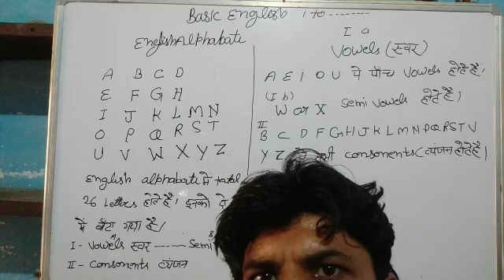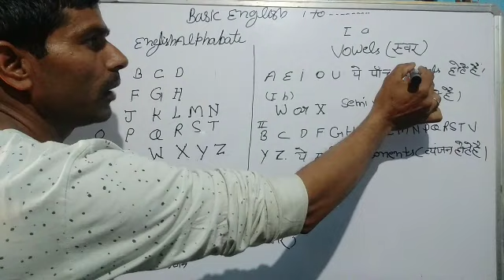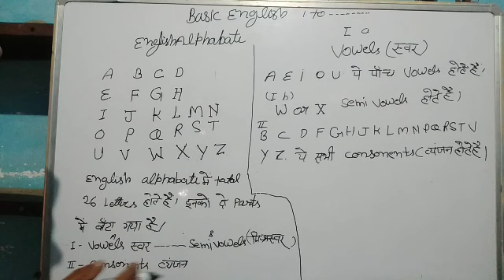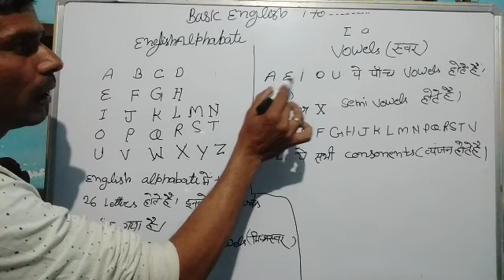25 April 2020